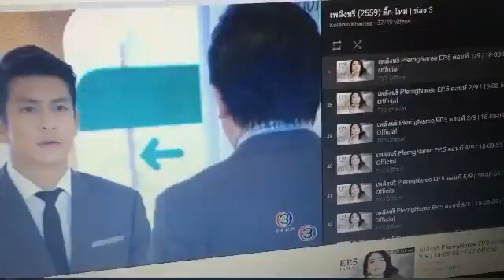Chill DAY Vlog#2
Just hanging on there :)